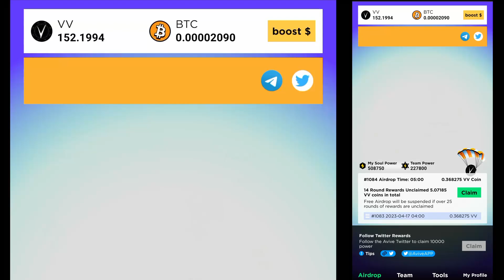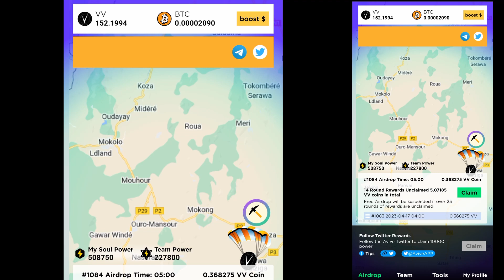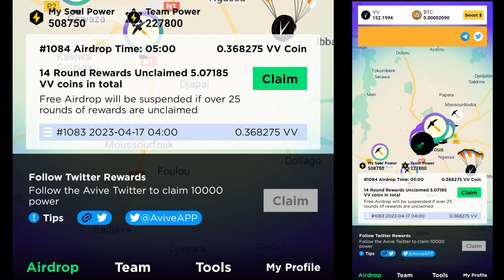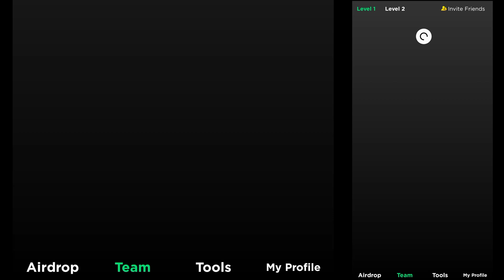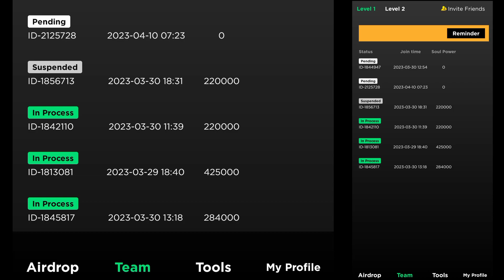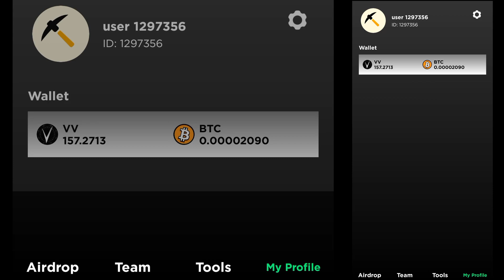AVIVE : une nouvelle plateforme de minage à l'image de CORE - Projet à fort potentiel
AVIVE est un projet amorcé comme CORE. Les participants à ce projet bénéficie d'un airdrop qui va durer une certaine période. L'application a été lancé il y a environ 2 mois.

Code : kyxpb5